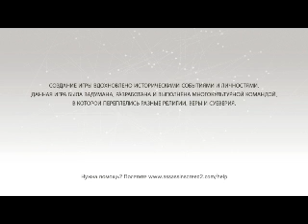Assassin's Creed II #21